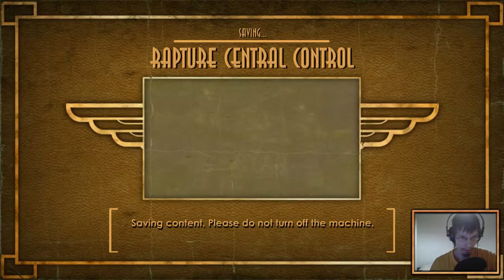Let's Play Bioshock - Gameplay Walkthrough - 60fps - Episode 16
Hello Chocobos and welcome to a Playthrough of the original Bioshock on PC in 60fps! In this gameplay series, we assume the role of a plane crash survivor who ends up in the Utopian underwater city of Rapture, where Andrew Ryan talks dirty to his ear and Big Daddys give him a good drilling while he hunts for little girls in tiny dresses. Enjoy!